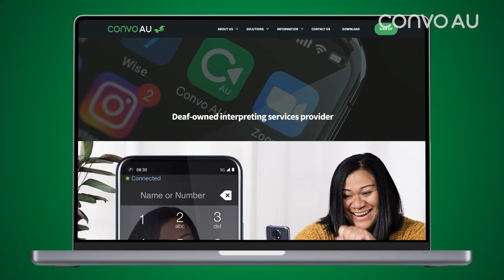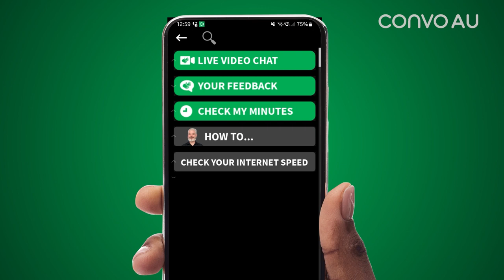Customer Support team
Get to know our awesome Customer Support team at Convo Australia! Meet Joshua from Western Australia, Joanne from Queensland, and SaengJae from Victoria – all of them are Deaf and use Auslan.

We're here to help you Monday to Friday, from 9 am to 7 pm (Melbourne/Sydney time).